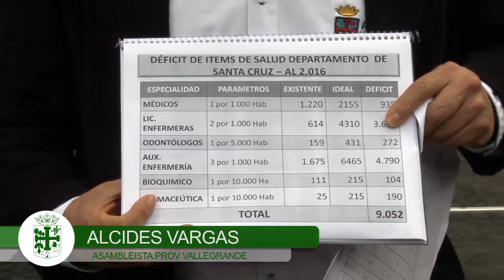Califican de injusta y discriminatoria distribución de ítemes de salud . 09-06-16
Asambleístas departamentales presentaron un proyecto de Declaración para rechazar la cantidad de ítems destinados este año para la región. El documento se tratará la próxima semana.

 Ante el anuncio del gobierno central de que para Santa Cruz se entregarán este año 101 ítemes de salud asambleístas departamentales de la bancada de Demócratas rechazaron la dotación al considerarla injusta y discriminatoria.